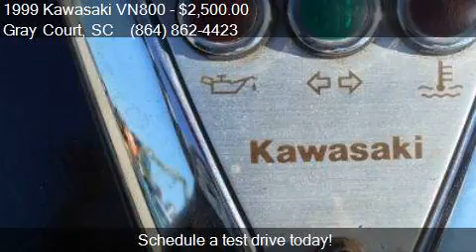1999 Kawasaki VN800 B4-Vulcan for sale in Gray Court, SC 296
This 1999 Kawasaki VN800 B4-Vulcan is for sale in Gray Court, SC 29645 at Classic Cars of South Carolina.

Engine: 800cc
Transmission: Other 7-Speed
Color: Black
Mileage: 20000
Contact Classic Cars of South Carolina 2424 South Frontage Rd Gray Court, SC 29645 to test drive this 1999 Kawasaki VN800 B4-Vulcan today.